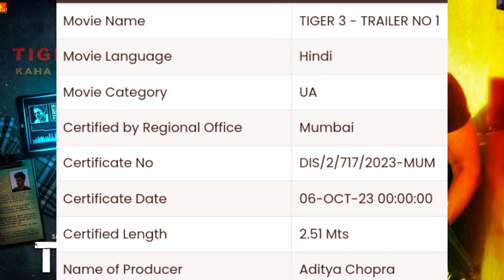Tiger 3 Trailer | Salman khan | Tiger 3 Official Trailer Run Time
tiger teaser trailer
tiger 3 trailer tamil
tiger 3 teaser trailer
tiger 3 trailer telugu
tiger 3 salman khan trailer
tiger tamil teaser trailer
tiger3 movie teaser trailer
Ltiger 3 trailer release date
salman khan tiger 3 trailer
Emraan Hashmi
Shahrukh khan
JR NTR
Salman khan
Hrithik Rosan

Salim Ansari 62 Video
Salim Ansari reviews
Salim Ansari ka Video
Salim Ansari Latest reviews
Saleem Ansari

Note:- All Images,  picture,  Music Use in the Video  belongs To  the  respected owners.

Discluaimer:- This Channel Does Not  Promote  or  encourage Any illegal activities. All content provided By This Channel is meant For Educational And Informational Purposes only.

Criticism Comment News Reprting Teaching
By Copyright Statute That Might Otherwise
Be infringing Non Frofit Educational

Channel Discluaimer
Salim Ansari is the  Film Review Channel dedicated To review Films,  Web Series,  songs, And
Trailers.  Salim Ansari Channel Sometimes Use  Film clips.  Tv Series clips,  Web Series clips,  Animation Series clips  To explain about the Film, Web Series,  Trailers And songs,  but  all under Section 107 Of The Copyright Act 1976 Allowance Is Made For Fair Use For Purposes Such  As Criticism,  Comment,  News  Reprting,  Teaching,  Scholarship And Research